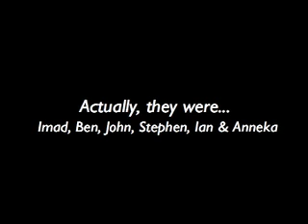Spooky Film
Funny video of me getting chased by a friend. This is wierd.